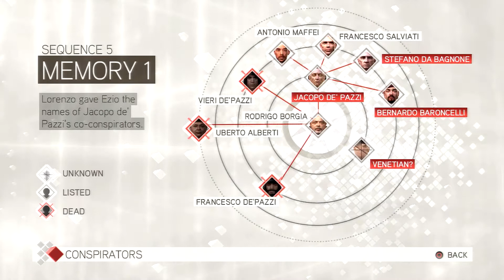Assassin's Creed II - Episode 23 - Conveniently Placed Scaffolding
Hi, how are you doing? I make videos about hobbies, this is my favourite hobby, games!

This is Assassin's Creed II for PS3, Xbox 360 and PC. It's made by Ubisoft and was released in 2009.

Back to Desmond Miles, moments after the first game, you are about to leave your prison behind, with help from a friend you join up with a team of Assassins who ask you to help in their fight. Back into an Animus you go to relive the genetic memories of a new ancestor, Ezio Auditore da Firenze. During the height of the Renaissance in Italy during the 15th and early 16th century you will train to become an Assassin through your ancestor in this action adventure stealth game.

Here is Episode 23 - Conveniently Placed Scaffolding, Assassin's Creed II is my fifth Let's Play, let me know what you think, Please let me know if there is anything i can do to improve my videos for you.

How i record:

One week’s episodes are recorded all at the same time in one session, the week before they are uploaded.

To record my video footage i use an ‘Hauppauge HD PVR 2 Gaming Edition' and the software i use is the one that came with it which is called 'ArcSoft ShowBiz'.

For my commentary i use a 'Samson C01U' attached to a ‘Scissor Microphone Arm Stand‘ with a ‘Samson SAPS01 Studio Quality Pop Filter‘ and the software that i use to record my commentary is called ' Audacity.

Links:

- You can buy this game here (UK)
- You can buy this game here (USA)